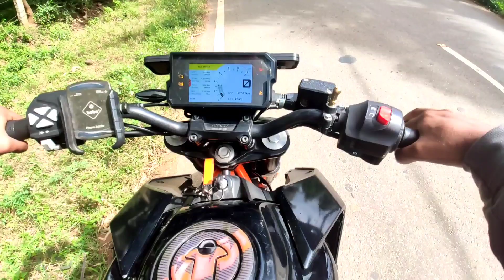Sunday Ride goes well |Bangalore|SARVA VLOGS| Towards Nandi hills